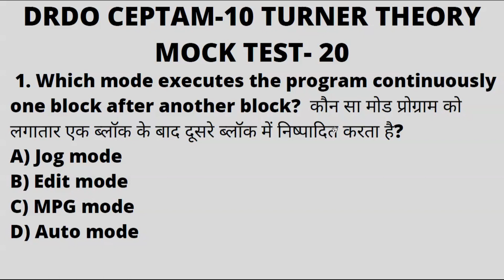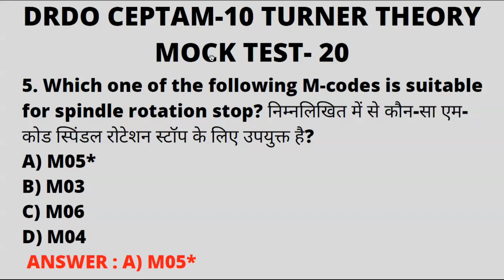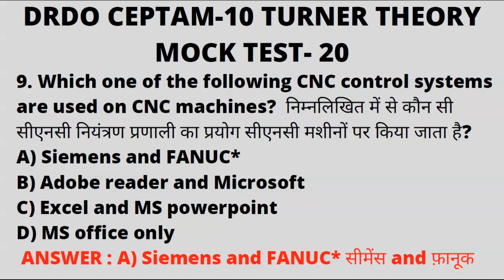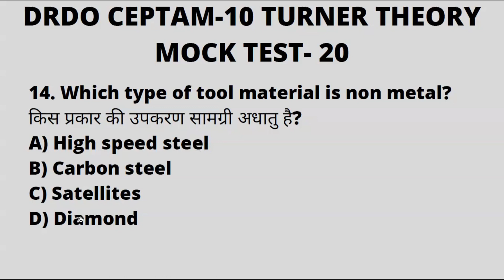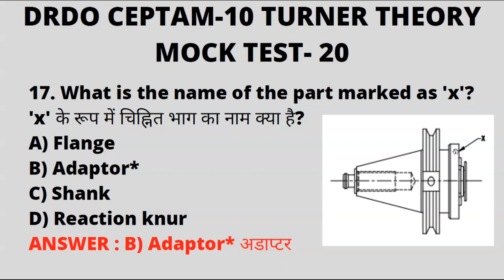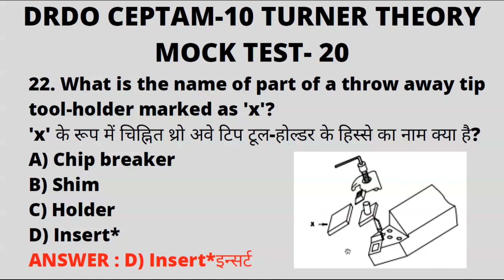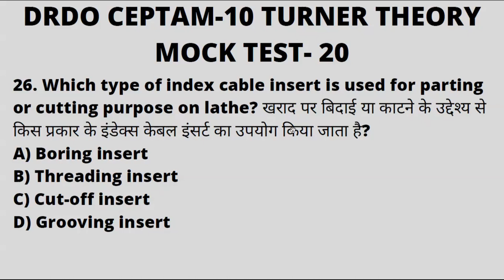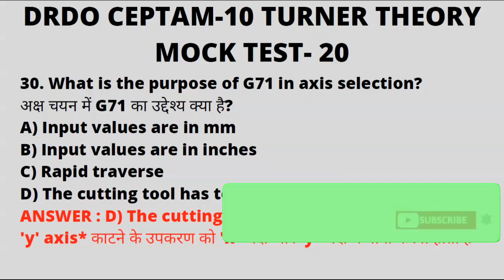DRDO CEPTAM-10TURNER Theory MCQ PART-20- DRDO Technician-A MCQ for fitter, Turner,Machinist Part-20